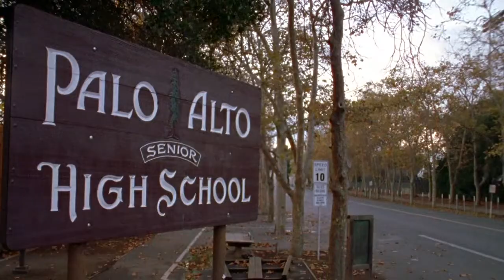PALO ALTO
Comedy, Drama (100 minutes) Language: English Director: Brad Leong Writer: Brad Leong, Tony Vallone Producer: Daniel Engelhardt
Key Cast: Tom Arnold, Aaron Ashmore, Eve Brent, Hailey Bright, Shoshana Bush, Christina DeRosa, Ryan Hansen, Robin Hines
Delivery Status: Completed
Country of Origin: USA
On their last night of Thanksgiving
break, four old friends, now all college
freshmen, realize their small town has
more meaning than they ever imagined